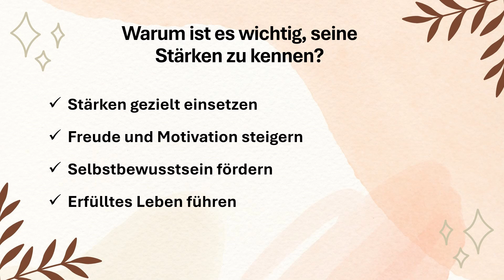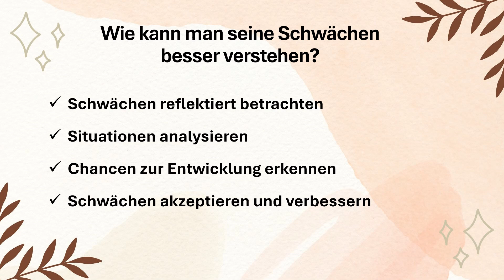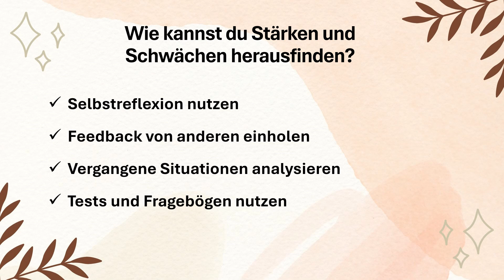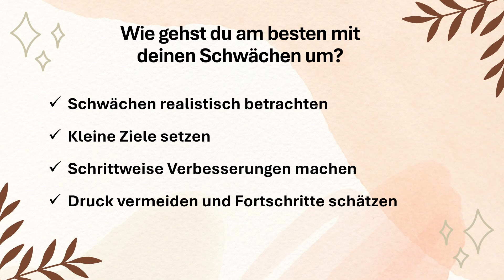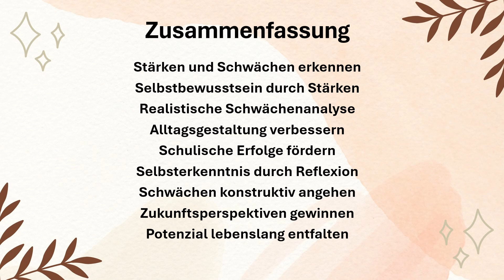Stärken und Schwächen erkennen - Ein Leitfaden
Interaktive Übungen, Arbeitsblätter und weitere Materialien zu Video findest du